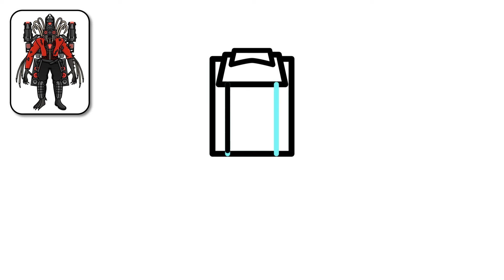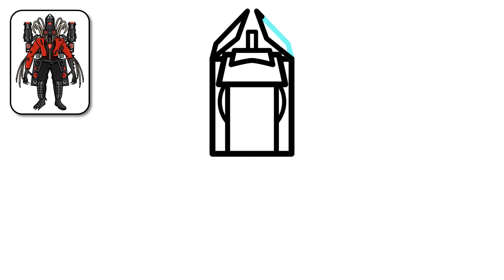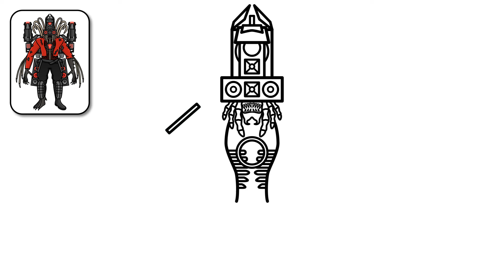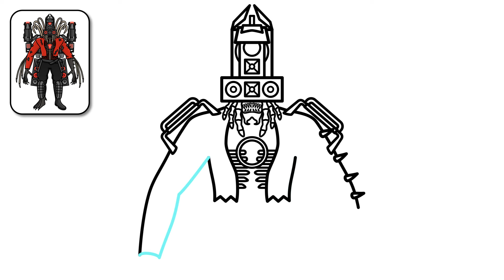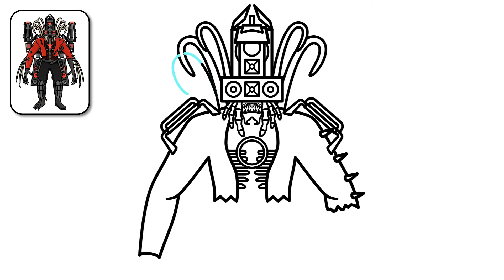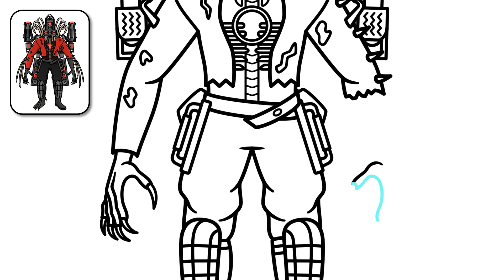КАК НАРИСОВАТЬ ЗОМБИ ТИТАН СПИКЕРМЕН (Улучшенный) из Скибиди Туалет Зомби Юниверс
Привет, ребята!
В этом видео вы увидите, как нарисовать Зомби Титана Спикермена (улучшенного) из Скибиди Туалет Зомби Юниверс 41, легкий и простой пошаговый рисунок для начинающих.

👇 Оставьте комментарий ниже, какого персонажа вы хотите, чтобы я нарисовал следующим!